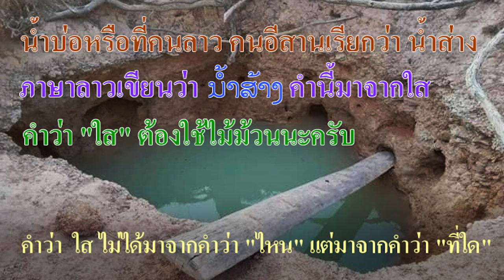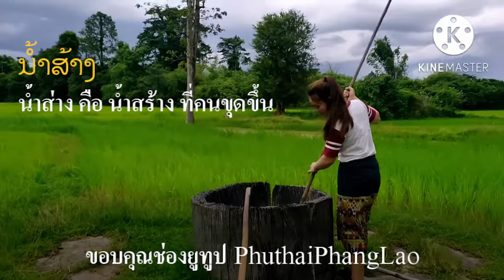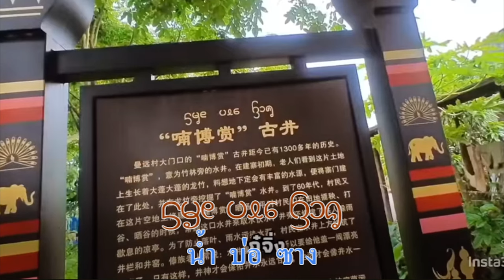"น้ำบ่อ" หรือที่คนลาว คนอีสานเรียกว่า "น้ำส่าง" ภาษาลาวเขียนว่า ນ້ຳສ້າງ คำนี้มาจากใส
คำว่าใสต้องใช้ไม้ม้วนนะครับ คำว่า "ใส" ไม่ได้มาจากคำว่า "ไหน" แต่มาจากคำว่า "ที่ใด" ผมเห็นหลายคน รวมทั้งชื่อเพลง "ไสว่าสิบ่อถิ่มกัน" ถ้าใช้ไม้มลาย จะหมายถึง ไสไม้ เช่น ไสกบ อาไส ถ้าเป็นภาษาลาว ไปใส อยู่ใส ให้ใช้ไม้ม้วนจึงจะถูกต้อง
           พูดถึงน้ำบ่อใครๆ ก็รู้จัก เราเรียกอีกชื่อหนึ่งว่า น้ำส่าง (น้ำส้าง, ນ້ຳສ້າງ) คนสูงวัยหน่อยต้องรู้ เด็กๆสมัยใหม่คงเคยได้ยินชื่อนี้ หลายคนคุ้นเคยเป็นอย่างดี สมัยก่อน ไม่มีน้ำประปา ไม่มีน้ำดื่มที่เป็นขวดขายเหมือนทุกวันนี้ ก็ต้องอาศัยน้ำบ่อ ที่ดีกว่านี้คือ น้ำฝน คนสมัยก่อนเก็บน้ำฝนไว้ดื่ม รสชาติดี น้ำฝนไม่มีมลพิษเจือปนเหมือนในสมัยนี้
เพราะนานๆ จะได้เห็นรถยนต์แล่นมาสักคันหนึ่ง น้ำส่างจะแยกเป็นบ่อน้ำดื่มกับบ่อน้ำใช้ บ่อน้ำดื่มที่รสชาติดี จะมีคนนิยมตักเอาไปใช้มาก น้ำไหลออกไม่ทัน ต้องเอาครุ เรียงแถวไว้ตามลำดับคิว ว่าใครไปก่อนไปหลัง น้ำไหลออกมาตักได้ทีละขัน
           สมัยก่อนใช้ครุที่ใช้ไม้ไผ่มาสาน การทำครุก็ต้องใช้ขี้ซี คือยางจากต้นเต็ง (ต้นจิก) มาบดจนเป็นผง ขี่ซีนี้ภาษากลางเรียกว่าชัน เมื่อผสมกับน้ำมันจากต้นยางคนให้เข้ากัน ก็เอามาทาภาชนะที่สานด้วยไม้ไผ่ ทำครุไม้ หรือใช้เป็นชันยาเรือก็ได้  สำหรับครุใส่น้ำ ก็ทำมือจับมีลักษณะเป็นงวงโค้ง ทำด้วยไม้เหมือนกัน ครุไม้ใช้ใส่น้ำที่ตักมาจากบ่อ ผมไปตักน้ำใช้ น้ำดื่มเป็นประจำ เดินทางไปกลับแต่ละบ่อก็มีระยะทาง 4 กม. คือหาบน้ำดื่ม ไปกลับระยะทาง 4 กม. น้ำใช้เอามาใช้หุงข้าว ไปกลับก็ 4 กม. วันหนึ่งต้องไปกลับ 2 เที่ยว เป็นงานที่ต้องทำทุกวัน ถ้าไม่ไปตักน้ำใช้เอง ก็ซื้อน้ำที่เขาใส่รถเข็นเอามาขาย ปี๊บละ 2 บาท 1 รถเข็นบรรจุได้ 8 ปี๊บ
          ที่บ่อน้ำจะมีไม้คันเกาะ (ไม้คันขอ) หรือเรียกไม้ส้าว บางบ่อมีเชือกสำหรับเกี่ยวครุลงไปตักเอาน้ำขึ้นมา งานนี้ต้องใช้ฝีมือ ถ้าครุจมน้ำ ควานหาไม่เจอก็ต้องลงไปควานหาที่ก้นบ่อเอง ถ้าบ่อน้ำดื่มต้องลงในช่วงที่ปลอดคน ยังไงก็ต้องเอาครุขึ้นมาให้ได้ ระยะหลังมีถังสังกะสี ก็หาบน้ำด้วยถังสังกะสีนี้ โตขึ้นมาหน่อย ก็หาบปี๊บเลย การหาบน้ำผ่านมาครบหมดทุกรูปแบบ เสียอย่างเดียวเปลี่ยนสลับบ่าขวา ซ้ายไม่ได้ บางคนเปลี่ยนหาบบนบ่าได้ทั้งซ้ายและขวาก็อาจไม่ต้องพัก การหาบน้ำต้องมีจังหวะการก้าวขาให้สัมพันธ์กับการโยกของถังน้ำทั้งหน้าหลัง สมัยนั้นใช้ไม้คานที่เหลาให้พอดี ทำด้วยไม้ไผ่ สามารถรับน้ำหนักมากๆ ได้ เห็นนักแสดงในละครที่หาบน้ำ หาบของทำตัวแข็งทื่อ จับไม้คานแบบหงายมือ เดินตัวตรงๆ ก็รู้ว่าไม่เคยหาบน้ำเลย
           ที่เขียนมายืดยาว อยากจะบอกว่า น้ำส่าง ที่เรารียกกันนั้น คำว่า "ส่าง" มาจากคำว่า "สร้าง" หมายความว่าเป็นบ่อที่คนสร้างขึ้น คำว่า "สร้าง" ภาษาลาว และอีสาน ออกเสียงว่า "ส่าง" เหมือนกับคำว่า ส่างบ้าน ส่างเฮือน ส่างถนน เป็นคำเดียวกับ ถ้าบ่อเกิดเองตามธรรมชาติ จะไม่เรียกว่า น้ำส่าง ผมเห็นป้ายเขียนด้วยตัวอักษรไทลื้อใหม่
ที่สิบสองปันนา เขียนว่า น้ำ บ่อ ซาง ก็เรียกชื่อ น้ำส่าง เหมือนบ้านเรา.